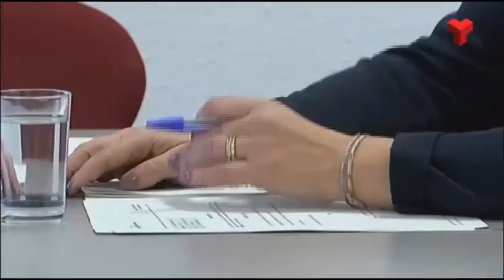El ple de desembre tornarà a ser telemàtic